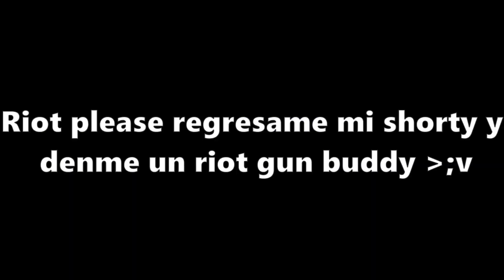Main beta desde la yoru!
Pero que mierda, un yoru? al menos vas a entrar al punto o te la vas a pasar cegando a tus aliados, es que colaboras con nada y en sima te mantienes pidiendo arma, aprende a jugar con vandal, la phanton es una basura, ve mejor con astra eres mas productivo con ese personaje que con yoru.

Miras:
La mira que siempre uso: